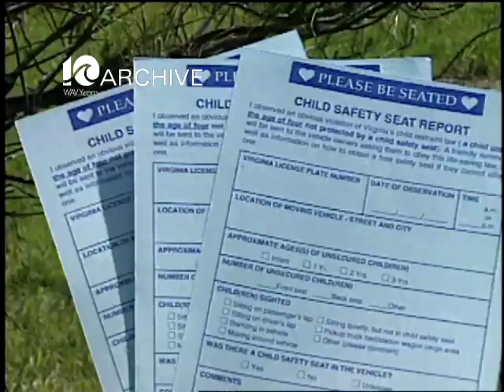WAVY Archive: 1995 Road Rebels 5-4-1995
ROAD REBELS REPORT TACKLES A SERIOUS PROBLEM... CHILDREN RIDING UNRESTRAINED IN CARS. AS TEN ON YOUR SIDE'S ANDY FOX REPORTS, MORE CHILDREN DIE FROM TRAFFIC CRASHES EACH YEAR THAN FROM ALL OTHER CAUSES COMBINED.